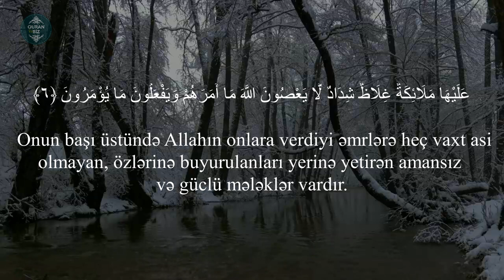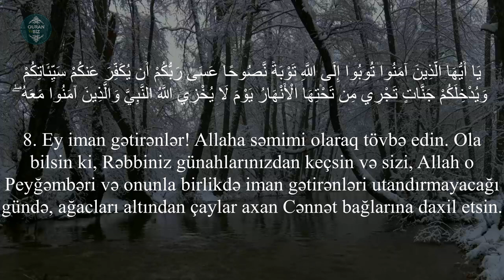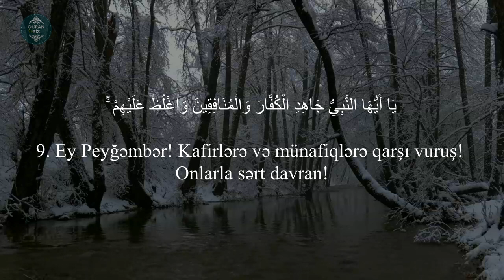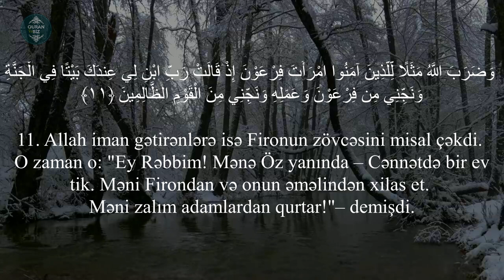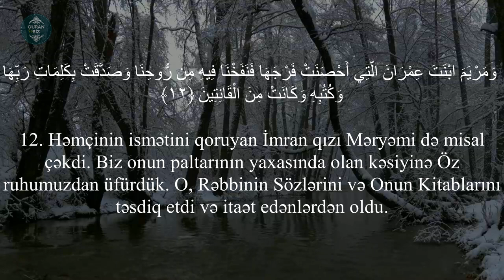Təhrim surəsi (6-12) Raad Mohammad al Kurdi | رعد محمد الكردي - سورة التحريم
Oxuyur:Raad Mohammad al Kurdi | رعد محمد الكردي
66. ət-Təhrim surəsi | سورة التحريم
"Qadağan" surəsi, 12 ayə,

Məşhur qarilər:
İdris Abkar.
Saad Al Ghamdi
Mişari ar-Raşid
Feysal ar-Ruşud
Muhammad Al-Luhaidan
Abdul Həlim
İslam Subhi

 1. Fatihə surəsi 2. əl-Bəqərə surəsi 3. Ali-İmran surəsi 4. ən-Nisa surəsi
5. əl-Maidə surəsi 6. əl-Ənam surəsi 7. əl-Əraf surəsi 8. əl-Ənfal surəsi
9. ət-Tovbə surəsi 10. Yunus surəsi 11. Hud surəsi 12. Yusuf surəsi
13. ər-Rad surəsi 14. İbrahim surəsi 15. əl-Hicr surəsi 16. ən-Nəhl surəsi
17. əl-İsra surəsi 18. əl-Kəhf surəsi 19. Məryəm surəsi 20. Ta ha surəsi
21. əl-Ənbiya surəsi 22. əl-Həcc surəsi 23. əl-Muminun surəsi
24. ən-Nur surəsi 25. əl-Furqan surəsi 26. əş-Şuəra surəsi
27. ən-Nəml surəsi 28. əl-Qasas surəsi 29. əl-Ənkəbut surəsi
30. ər-Rum surəsi 31. Loğman surəsi 32. əs-Səcdə surəsi
33. əl-Əhzab surəsi 34. Səba surəsi
35. Fatir surəsi 36. Ya sin surəsi 37. əs-Saffat surəsi
38. Sad surəsi 39. əz-Zumər surəsi 40. Ğafir surəsi
41. Fussilət surəsi 42. əş-Şura surəsi 43. əz-Zuxruf surəsi
44. əd-Duxan surəsi 45. əl-Casiyə surəsi 46. əl-Əhqaf surəsi
47. Muhəmməd surəsi 48. əl-Fəth surəsi
49. əl-Hucurat surəsi 50. Qaf surəsi 51. əz-Zəriyət surəsi
52. ət-Tur surəsi 53. ən-Nəcm surəsi 54. əl-Qamər surəsi
55. ər-Rahmən surəsi 56. əl-Vaqiə surəsi 57. əl-Hədid surəsi
58. əl-Mucadilə surəsi 59. əl-Həşr surəsi 60. əl-Mumtəhənə surəsi
61. əs-Saff surəsi 62. əl-Cumuə surəsi 63. əl-Munafiqun surəsi
64. əl-Təğabun surəsi 65. ət-Talaq surəsi 66. ət-Təhrim surəsi
67. əl-Mulk surəsi 68. əl-Qaləm surəsi 69. əl-Həqqa surəsi
70. əl-Məaric surəsi 71. Nuh surəsi 72. əl-Cinn surəsi
73. əl-Muzzəmmil surəsi 74. əl-Muddəssir surəsi
75. əl-Qiyəmə surəsi76. əl-İnsan surəsi 77. əl-Mursəlat surəsi
78. ən-Nəbə surəsi 79. ən-Nəziət surəsi 80. Əbəsə surəsi
81. ət-Təkvir surəsi 82. əl-İnfitar surəsi 83. əl-Mutaffifin surəsi
84. əl-İnşiqaq surəsi 85. əl-Buruc surəsi 86. ət-Tariq surəsi
87. əl-Əla surəsi 88. əl-Ğaşiyə surəsi 89. əl-Fəcr surəsi 90. əl-Bələd surəsi
91. əş-Şəms surəsi 92. əl-Leyl surəsi 93. əd-Duha surəsi
94. əş-Şərh surəsi 95. ət-Tin surəsi 96. əl-Ələq surəsi
97. əl-Qadr surəsi 98. əl-Beyyinə surəsi 99. əz-Zəlzələ surəsi
100. əl-Adiyat surəsi 101. əl-Qariə surəsi 102. ət-Təkəsur surəsi
103. əl-Əsr surəsi 104. əl-Huməzə surəsi 105. əl-Fil surəsi
106. Qureyş surəsi 107. əl-Maun surəsi 108. əl-Kovsər surəsi
109. əl-Kəfirun surəsi 110. ən-Nəsr surəsi 111. əl-Məsəd surəsi
112. əl-İxlas surəsi 113. əl-Fələq surəsi 114. ən-Nəs surəsi